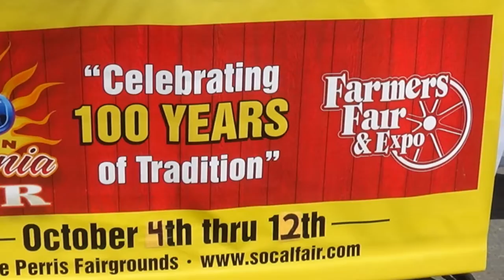Fake Dunk Tank - actually its a great idea 4th of July at Perris Auto Speedway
Fake Dunk Tank - actually its a great idea 4th of July, 2014 at Perris Auto Speedway - the dunk tank is used by the Farmer's Daughters as a fund raiser for the Farmer's Daughter scholarship.